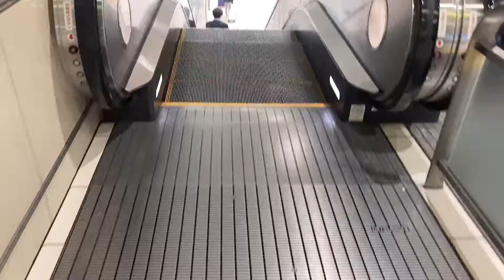【スローエスカレーター】秋葉原つくばエクスプレスA1出口改札口階へ降り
日本の様々な場所のエスカレーターの動きをゆっくり見る。
その他の動画はこちらです